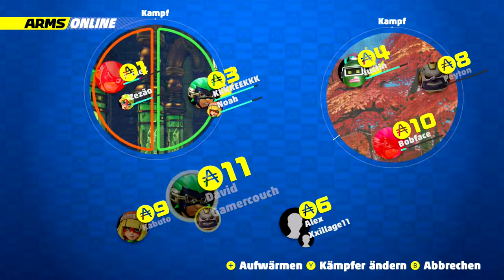Let's Play ARMS GLOBAL TESTPUNCH #8: 02 Uhr Slot Teil I [Deutsch]/[HD]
✒ Infos zur Aktuellen folge:

Dies ist der 6. Part des Arms Global Testpunch Eventes!
Dieser Part stammt vom 3. Slot (Samstag, 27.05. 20 Uhr)

Hier erwartet Kampfsportfans ein einzigartiger Mehrspieler-Titel, in dem sie einander mit ausfahrbaren Waffenarmen bekämpfen. Boxen und Schießen werden originell vereint und viele brandneue Charaktere geben dabei ihr Debüt.
Wenn der Charakter mit verschiedenen Armen bestückt wurde, nimmt der Spieler einen Joy-Con in jede Hand und macht seinem Gegenspieler mit Schlägen das Leben schwer. Charaktere können springen und rennen und Spieler können durch Drehen der Faust nach dem Schlag ihre Schläge krümmen. Eine der wichtigsten Funktionen ist die Möglichkeit, zwei verschiedene Arme pro Kämpfer zu verwenden. Und die Auswahl ist groß: Von einfachen Armen mit Boxhandschuhen bis hin zu Armen wie Bumerangs ist alles dabei. Jeder Arm hat dabei besondere Attribute wie Feuer, Eis oder Blitz, die aktiviert werden, wenn ein Schlag vor dem Ausführen aufgeladen wird.
Durch Kämpfe verdienen die Spieler im Spiel Geld, das sie im ARMS-Depot einsetzen können, um neue Arme für ihre Kämpfe zu gewinnen. Dieses Kampfspiel kann in Kämpfen 1-gegen-1 und sogar 2-gegen-2 für noch unterhaltsamere Kämpfe gespielt werden.

✒ WEITERE DATEN:

▪ TITEL: ARMS
▪ ENTWICKLER: Nintendo EPD
▪ PUBLISHER: Nintendo
▪ SYSTEM: Nintendo Switch
▪ GENRE: Kampfspiel
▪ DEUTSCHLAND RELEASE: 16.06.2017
▪ METASCORE: ?%

(*von David, Samuel und Robin)